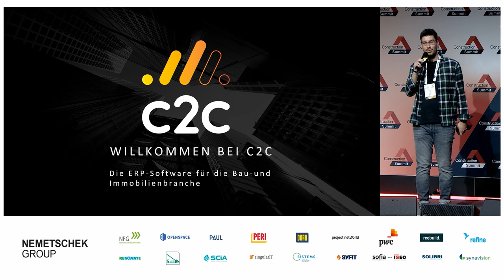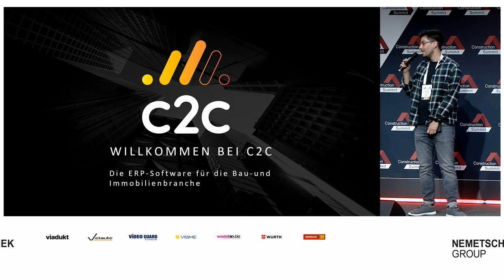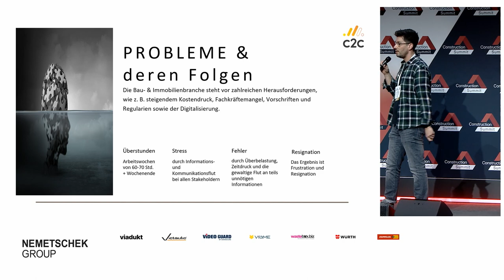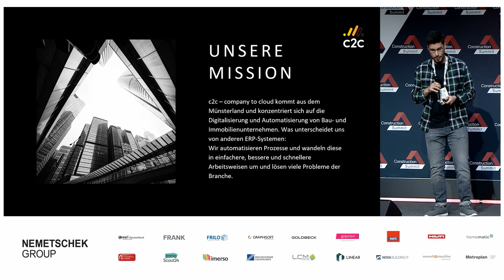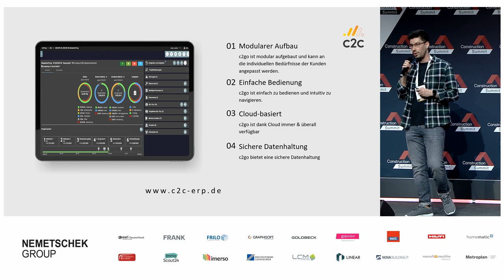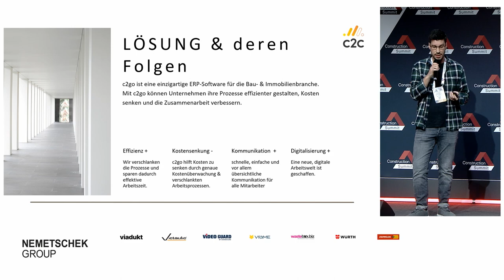Construction Summit Startup Pitch 2024 - c2c - company to cloud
SPEAKER:
Alexander Bogdanow